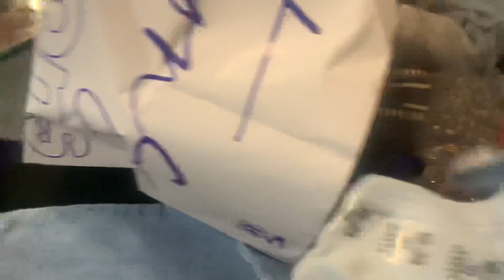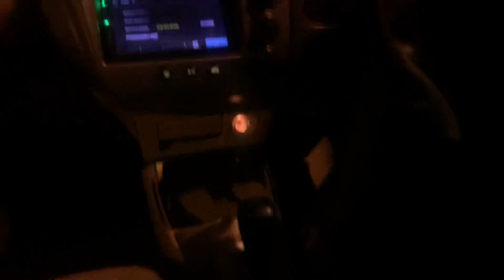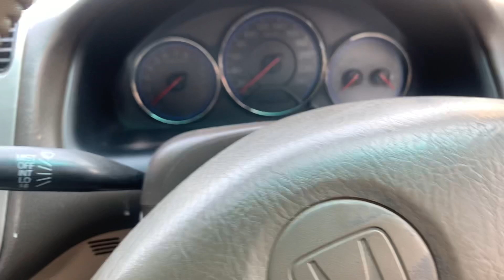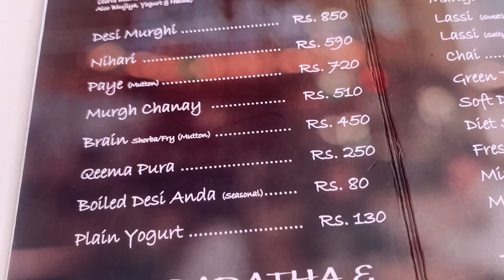Meray ghar i meri family❤️Amma ,sister and bacha party❤️